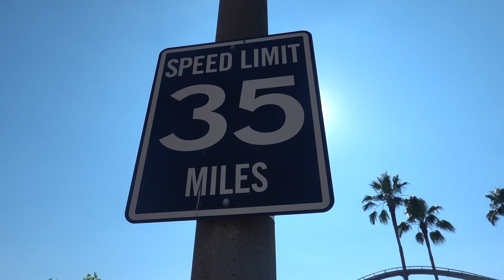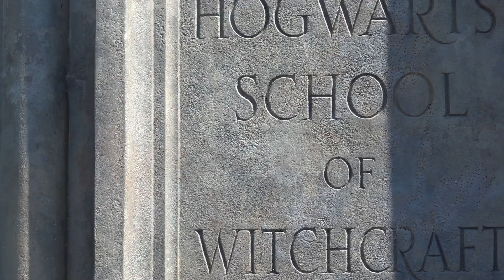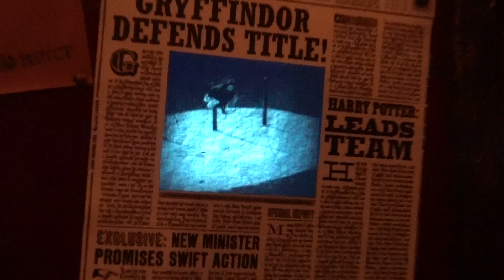『miley's vlog』Lost in Japan / Vol1.USJ in OSAKA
暴躁夏日环球影城